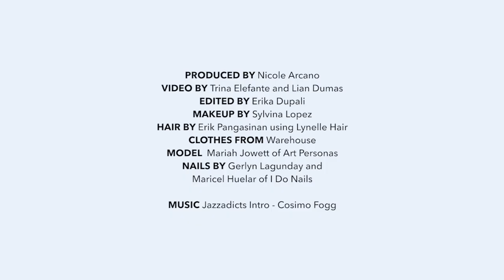Riverdale Veronica Lodge Makeup Tutorial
For your last-minute Halloween parties, make Riverdale's new It girl Veronica Lodge your alter-ego. Watch the video to find out how to cop her look!